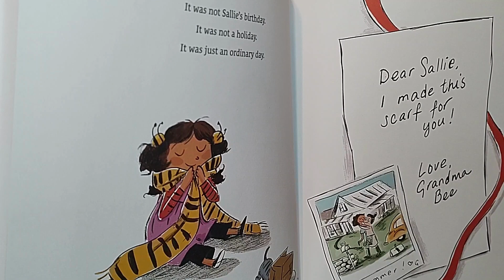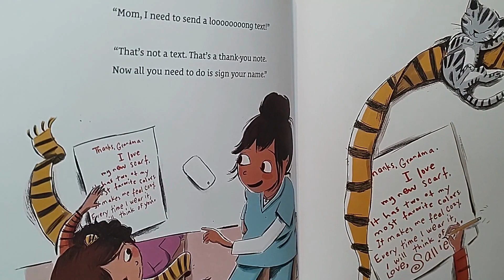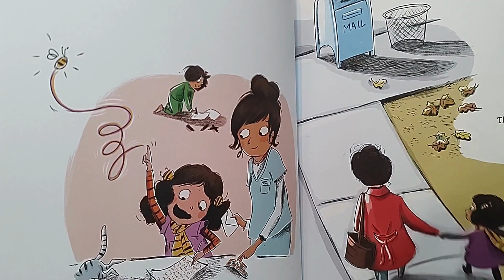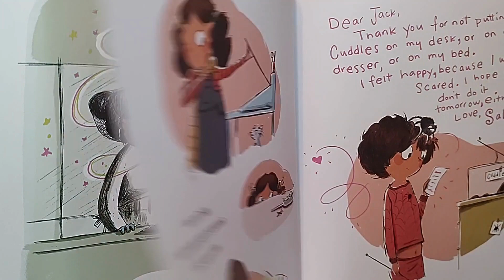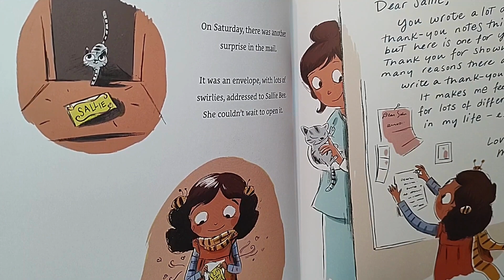READ ALOUD Children's Book - Sallie Bee Writes A Thank You Note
Sallie Bee receives a gift and writes a thank you note. She decides to start writing a lot of thank you notes!